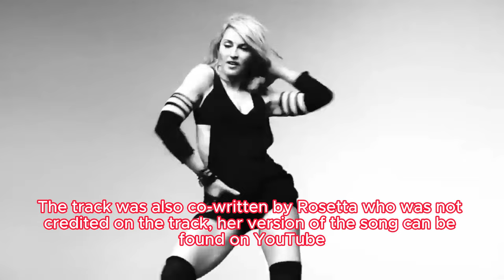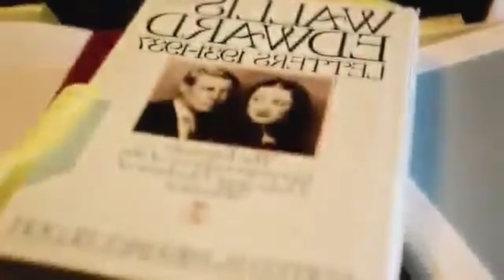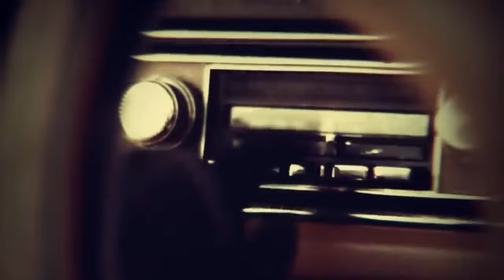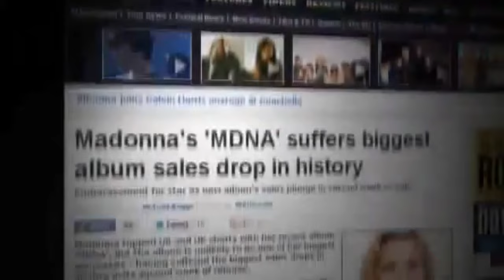ANALYSING MADONNA'S MDNA ERA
🎵 Welcome to a deep dive into the iconic era of Madonna's "MDNA" album! 🌟 Join us as we unravel the musical tapestry and dissect the beats from this dance-pop album. From chart-topping hits to the edgier themes, we'll navigate through the highs and lows of Madonna's journey during the 'MDNA' era.

🕰️ In this video, we'll delve into the sonic evolution of Madonna's sound, analyzing the collaborations, dissecting the singles, and examining the critical and commercial reception of the album.

Which 'MDNA' track is your favorite, and how did this era resonate with you?